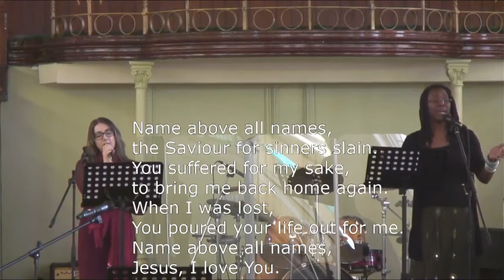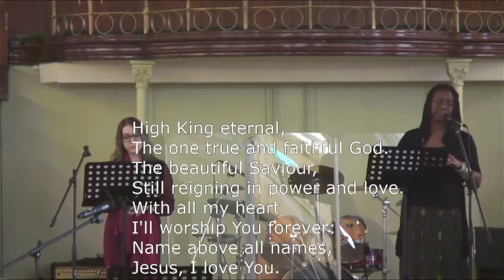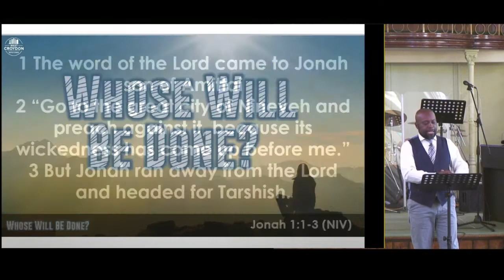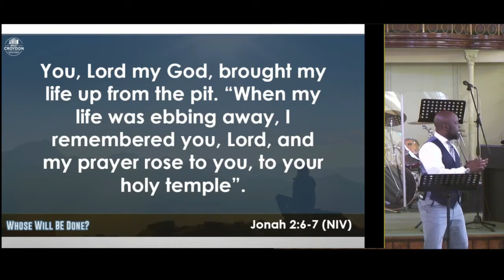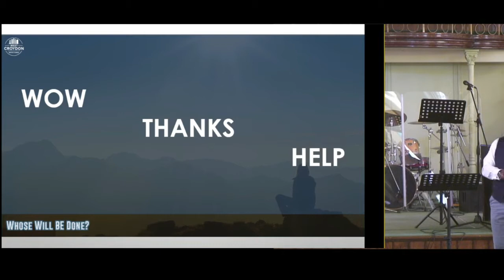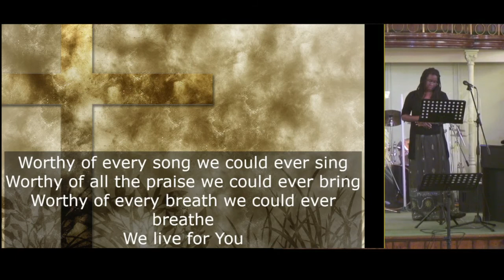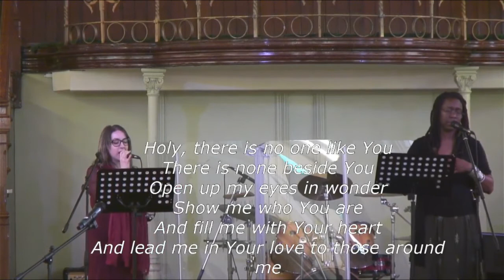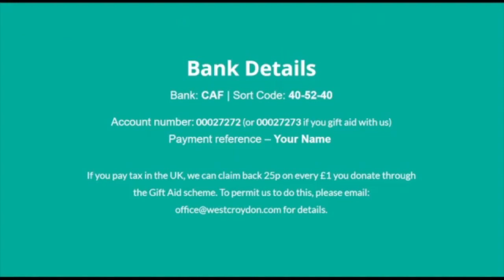WCBC | 3rd July 2022